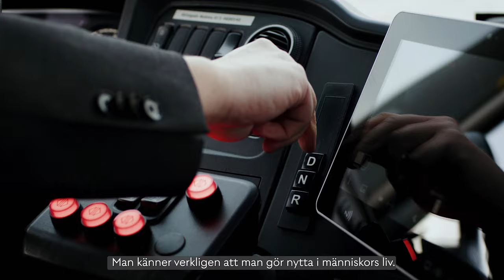Bussföraren Niclas berättar varför han älskar sitt jobb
"Det går inte att ha det bättre!" Så säger en av Nobinas bussförare, Niclas i trafikområde Östergötland, i den här filmen där han beskriver hur det är att jobba som förare på Nobina.